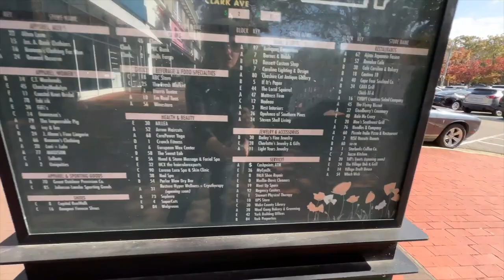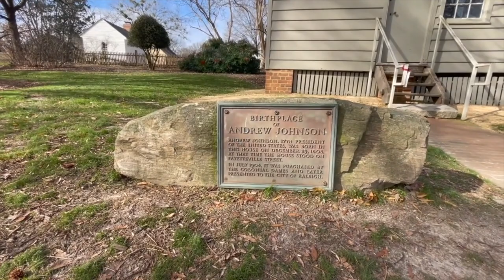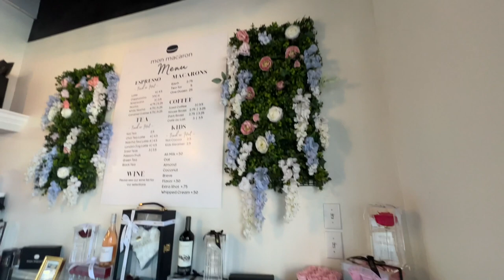Raleigh North Carolina a beautiful place to move to | Moving To Raleigh North Carolina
Moving To Raleigh North Carolina? Raleigh is a beautiful place to move to! Join me on a journey to explore some of the most beautiful and iconic places in Raleigh, North Carolina! In this video, I will take you through NC State University, Raleigh Little Theatre, The Village District, the Raleigh Museum of Art, and the Mordecai Historic District. Discover why Raleigh is such a wonderful place to live with its vibrant cultural scene, stunning architecture, and lush parks and gardens. From the historic venues to the contemporary attractions, Raleigh has something for everyone. So, grab your popcorn and hit play to uncover the best of what Raleigh has to offer
If you’re thinking about moving to Raleigh North Carolina, or any other Raleigh NC Suburb, be sure to give me a call, shoot me a text, send me an email, or schedule a Zoom call. I’d love to help you make a smooth move to Ralegih, North Carolina!!
00:00 Intro to Raleigh North Carolina, a beautiful place to move to
00:20 Pullen Park
01:19 NC State University
02:20 The Raleigh Little Theatre
02:36 The Village District
03:25 Raleigh Museum Of Arts
03:55 Historic Mordecai and the birthplace of President Andrew Johnson
04:40 Mon Macaron

🤔Thinking of Moving to Raleigh NC?
If this is your first time to this channel, and you want to know everything about eating, sleeping, working, playing, the good, and the bad of living in Raleigh NC, then subscribe▶ and tap the bell🛎 for notifications so you can be the first to know about the current market in Raleigh NC.😁

We get calls and emails every day from people just like you, looking for help on making their move to Raleigh NC and we absolutely love it.😍 Whether you are moving now or in a year, give us a call☎, shoot us a text📝, or send us an email📨 so we can help you make a smooth move to Raleigh, North Carolina.😁
All about Raleigh NC and surrounding cities of the Greater Triangle
Yoana Nin North Carolina Real Estate Agent
Mihai Mocanu North Carolina Real Estate Agent
Brokered by Yoana Nin Realty AKA The Prosperous Agency